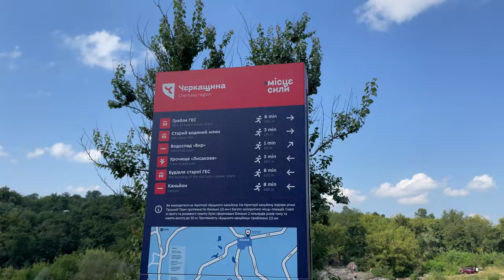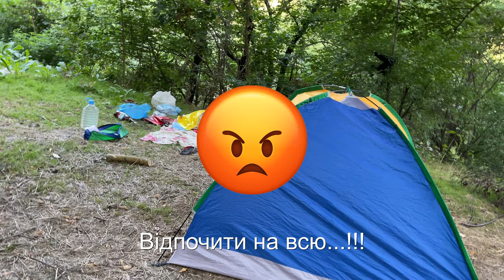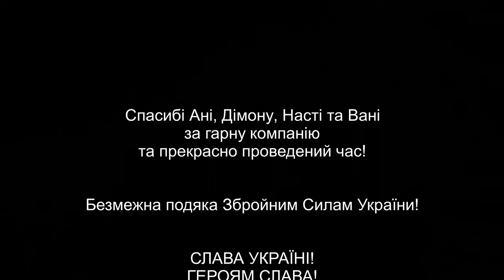БУЦЬКИЙ КАНЬЙОН | МАЙЖЕ ЯК В КАРПАТАХ | Де відпочити в Україні? Відпочинок на вихідні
Відео про нашу з друзями подорож та відпочинок з наметами на Буцькому каньйоні, який знаходиться в селищі Буки, в Уманському районі, Черкаської області. Довго шукали куди поїхати на вихідні та де відпочити в Україні, та обрали саме це мальовниче місце.

Буцький каньйон - це карпатські пейзажі в центрі України. Ідеальне місце для кемпінгу та сімейного відпочинку для тих, у кого не має часу довго їхати в Карпати, а побачити красиву природу дуже хочеться. Сюди можна приїхати не тільки влітку а й відпочити восени або  весною, наприклад відпочити у вересні в оксамитовий сезон, або подивитись на Буцький каньйон в жовтні чи листопаді, коли листя стане різнобарвним. Якщо ви живете в центрі України і шукаєте куди поїхати на вихідні, то це місце ідеально підходить для вас.

00:00 У цьому відео ти побачиш
00:36 В ролях
01:46 Привітання Дімона з Днем Народження
02:11 Дорога до каньйону
02:33 Прибули в Буки
03:25 Розкладаємо речі
03:49 Відмічаємо Дімона День Народження
04:25 Ранок суботи
04:53 Вирушили досліджувати каньйон
05:11 Пиріжки у баби Нелі
05:33 Оглядовий майданчик
05:42 Буцька ГЕС
06:08 Вирушили далі вздовж річки
06:29 Вказівник з маршрутами
06:40 Водоспад Вир
07:03 Старий водяний млин
07:11 Гідромасаж
08:13 Гарні краєвиди
08:48 Йдемо до серця каньйону
09:45 Серце каньйону
10:45 Альпінізм
11:00 Серце каньйону зверху
11:18 Йдемо до магазину
12:23 Плаваємо в каньйоні
12:39 Смажимо шашлик
13:11 Ранок неділі та гучні сусіди
14:30 Вирішили поплавати на гумових човнах
16:00 Пішли ще раз на водоспад
17:00 Збираємось додому
17:15 Зламалося авто
17:42 Зламалося авто вдруге
18:53 Доїхали до Черкас
19:20 Зламалося авто втретє
19:33 Вечеряємо в KFC
19:44 Додому
20:32 Залишайте ваші пропозиції